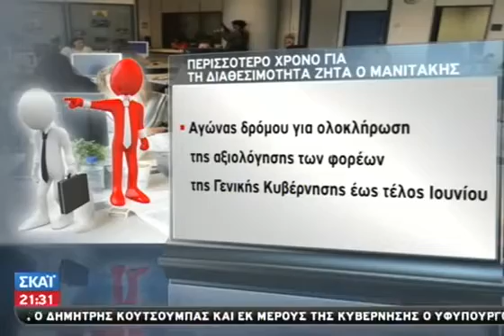Συνάντηση τρόικας Μανιτάκη 10 06 2013